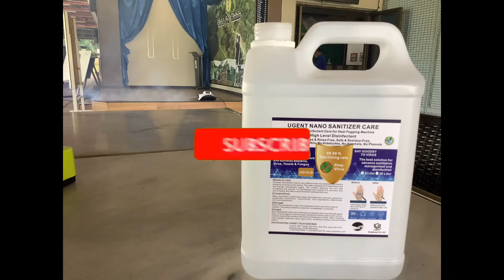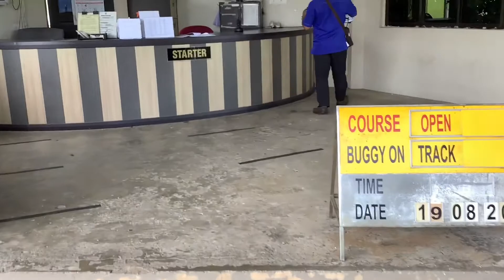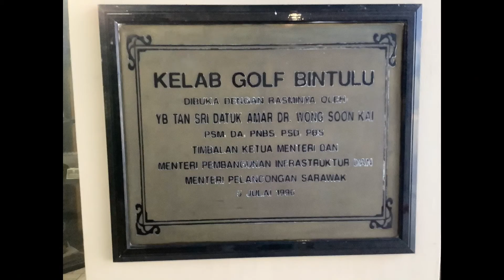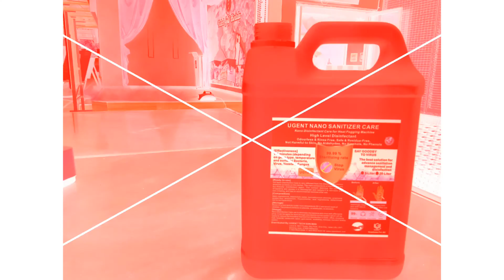Fogging Mist (Sanitizer) Kelab Golf Bintulu Club House | Nano Disinfectant Care